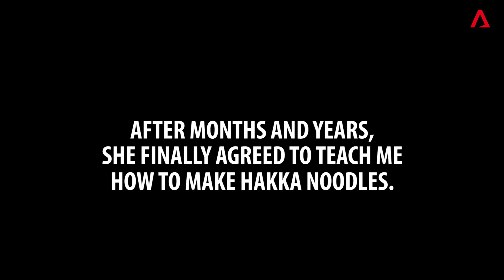A Hakka Grandma's Labour of Love, In A Bowl Of Handmade Noodles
My grandma’s Hakka cooking was how we bonded, says producer Lam Shushan - and her food tells a poignant story of love, hardship and duty over 88 years.

In the series Vanishing Home Recipes, CNA Insider captures the stories behind much-loved dishes by homecooks. From Eurasian kuehs to the classic nasi lemak, we visit homes in Singapore, Malaysia and Indonesia in search of heritage food done the traditional way.